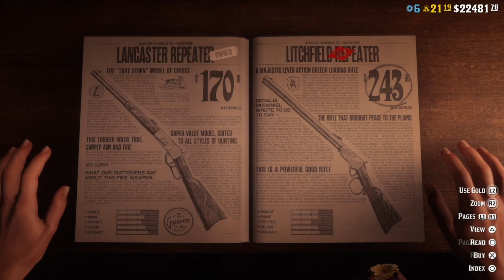ريد ديد أون لاين : و أخيرا .. تحديث شهر جولاي وكيف تكسب فلوس وذهب هذا الشهر ..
روابط تهمك

انبسطوا ….